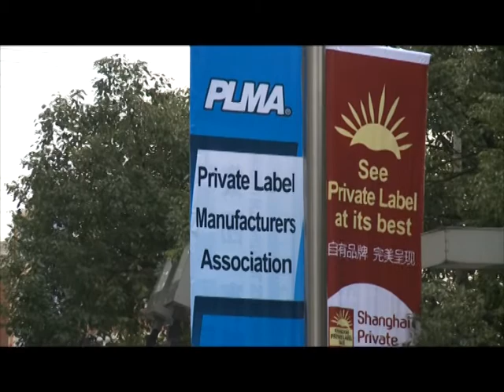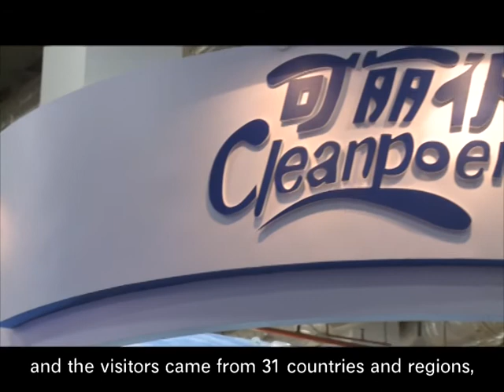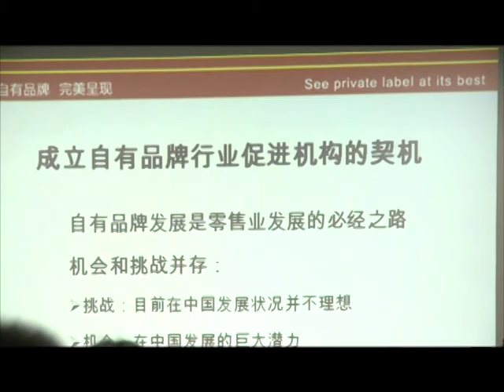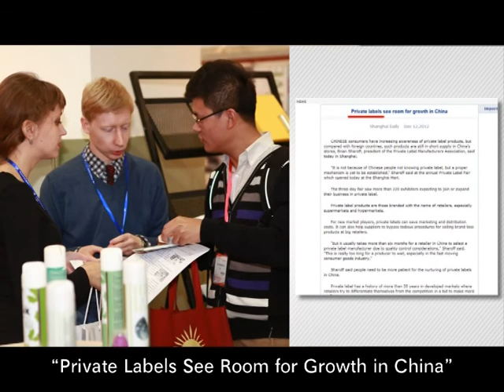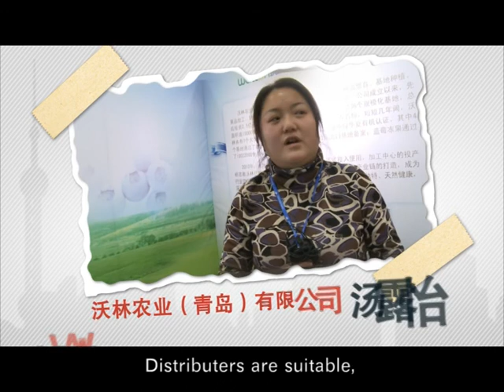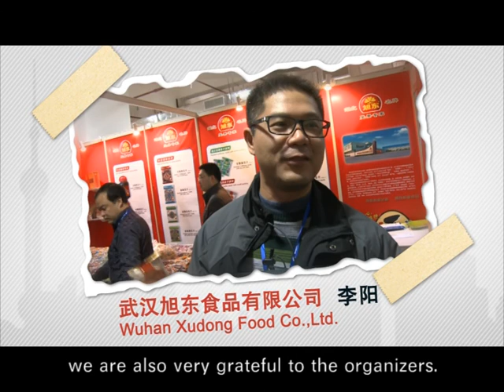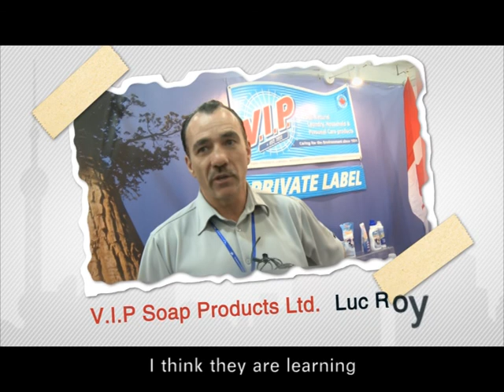2012 Asian Private Label Fair presented byPLMA&ISPC in Shanghai,China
the 3rd private label fair in Asia
OEM,private brand,retailer,dealer,supplier,merchandise,supermarket,foreign trade
overseas exhibitors, professional buyers, superior resources, mutual benefits
product categories: health&beauty, grocery, food&non-food
a global trend of developing private label